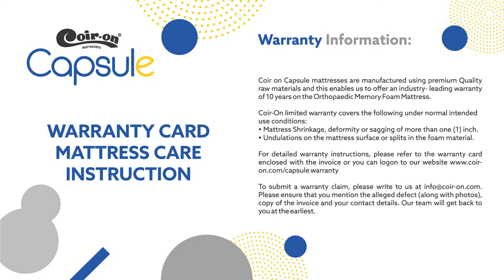Capsule : Unboxing Comfort and Convenience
Comfort comes in may shapes, but here we present you the most stylish, and contemporary touch of design in the form of a capsule! Check out the video to unbox your dose of happiness and enjoy a blissful slumber!